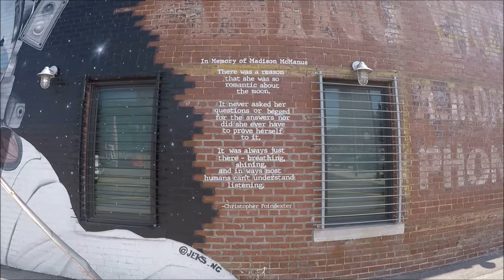Waiting to Hear From COE Park Manager Tulsa Downtown Office.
I was staying at Twin Point COE I was waiting on a Ranger to come by and explain the 6:00 pm check in.
So I figured I would go into Tulsa Oklahoma cuz it's know for its street art on the buildings downtown!! It is right on Route #66. It was cool finding them...ENJOY!!